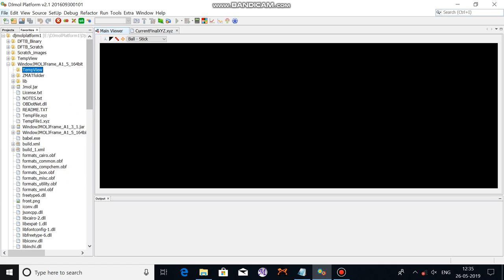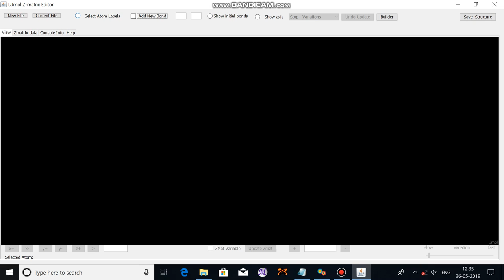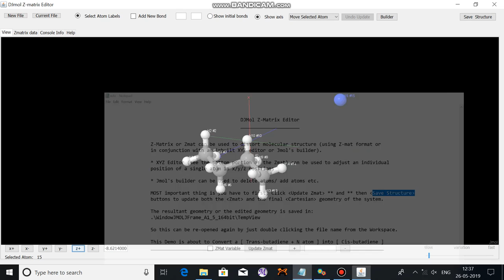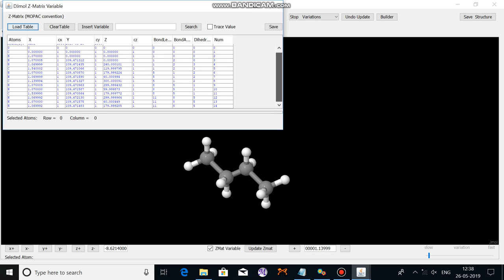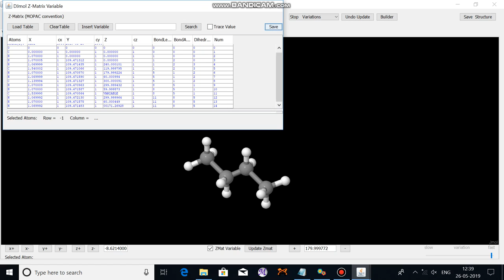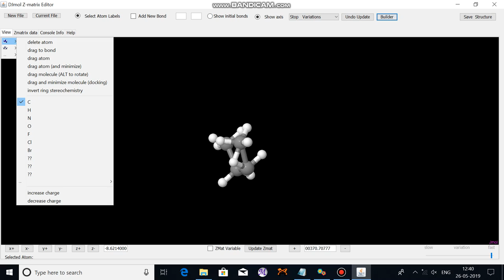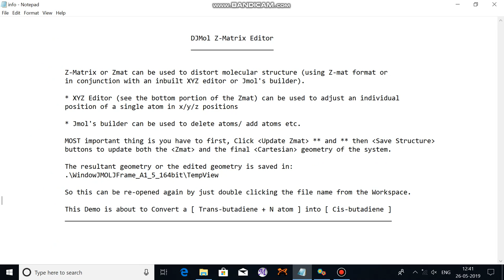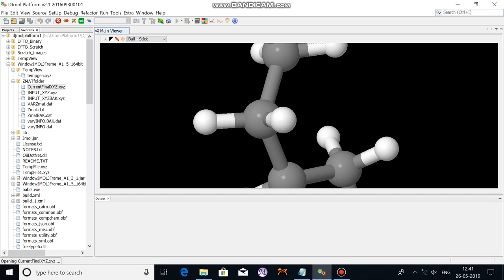Z-Matrix Structure Editor of DJMol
DJMol has an Z-matrix editor which can be used to distort/edit molecular geometry by using Z matrix (MOPAC styled Z matrix) in conjunction with a XYZ structure editor or Jmols ''builder'' tool. That  builder tool contains a variety of tools including deletion/dragging of atoms etc. Finally a force field based optimization tool is used to finalize the structure.

The Final saved structure is placed in ./WindowJMOLJFrame_A1_5_164bit/ZMATfolder/CurrentFinalXYZ.xyz